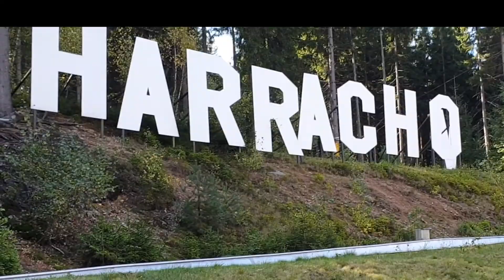Czechia 2019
Highlights from Vedersø Idrætsefterskole and The International Academy and Boarding School of Denmark's trip to the Czech Republic in 2019.